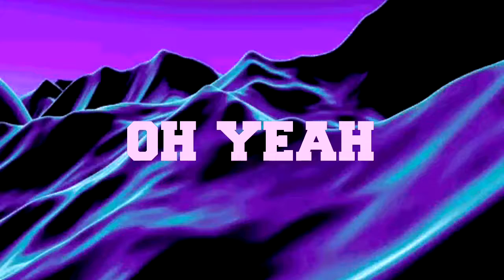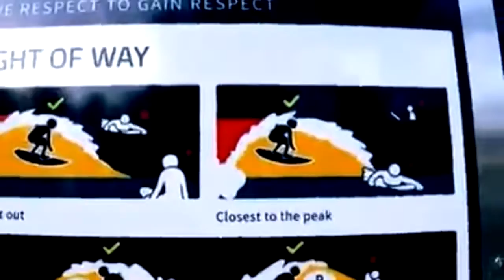Batang surfer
Oh yeah